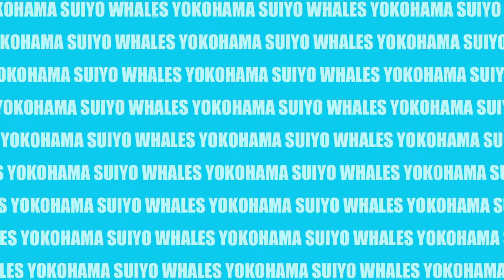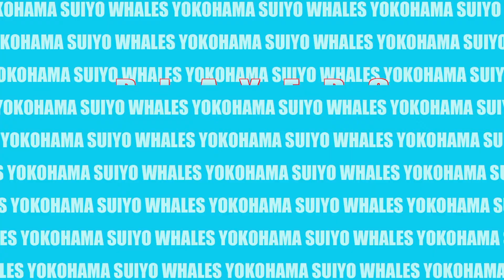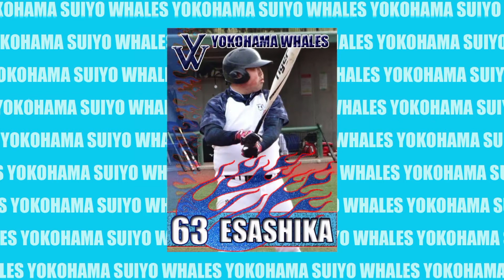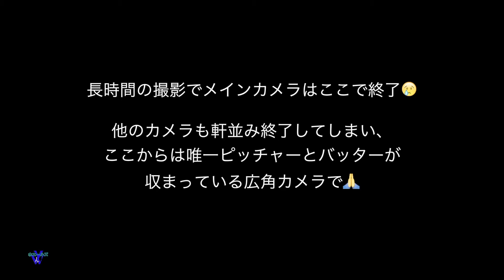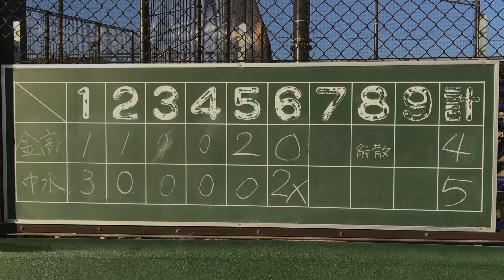20171220 金子高校vs中島水産（実況＆解説入りバージョン）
綾瀬スポーツ公園第１野球場

試合結果詳細
›中島水産

実況NAKAMURA
解説の高橋さん

見どころ

00:02:10

00:01:07

00:11:48

00:16:36

01:00:47

01:20:40

01:23:32